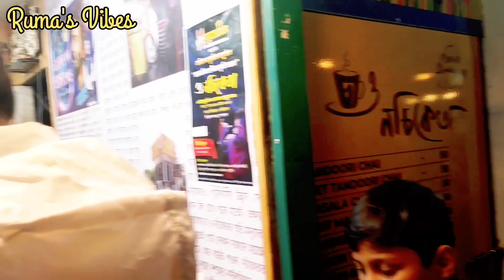নতুন বছর মা দূর্গাকে পূজো দিয়ে শুরু করলাম♥️ সন্ধ্যেবেলায় গেলাম পাটুলিতে🎉1st January Welcome 2024🤗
Bye Bye 2K23 Welcome 🤗 2K24.

👉Tomader kono Question thakle video er comments section diye comment korte paro.

If you Like my work then don't forget to

Facebook Page & Instagram e follow korte vulo na 🤗🌻..